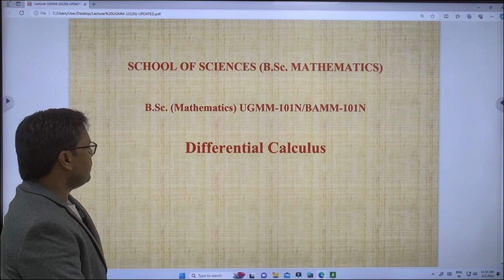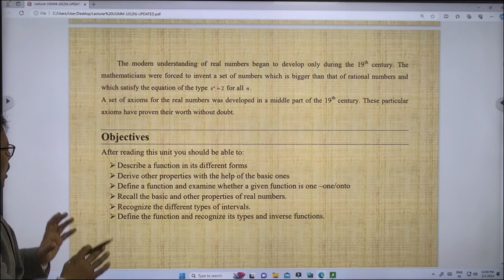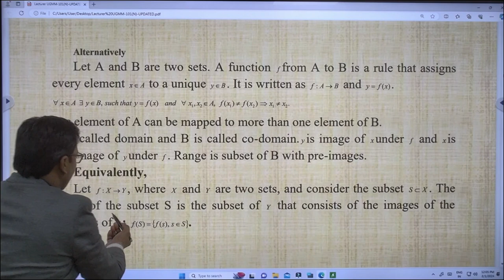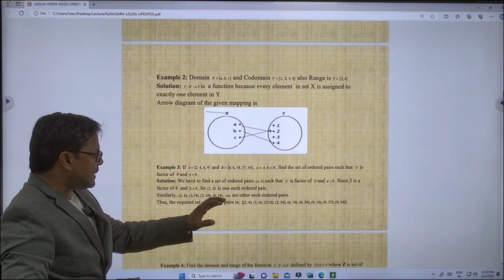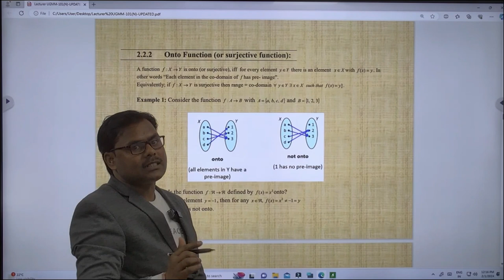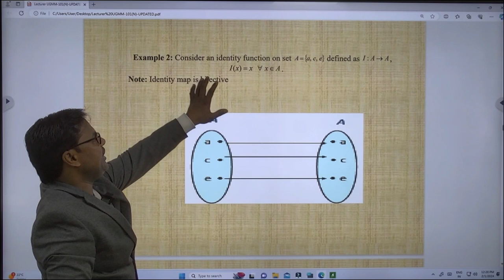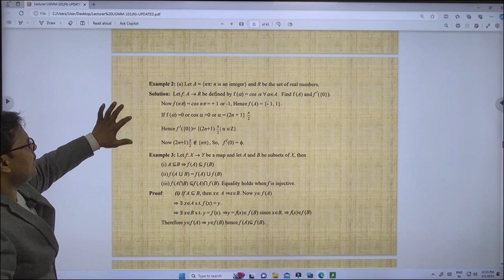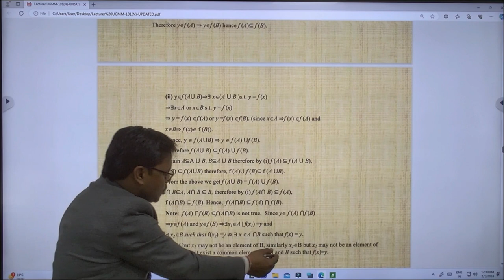B.Sc. MATHEMATICS UGMM-101N/BAMM-101N Differential Calculus Unit-3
SCHOOL OF SCIENCES (B.Sc. MATHEMATICS)
                                          UGMM-101N/BAMM-101N
Differential Calculus

                                                              Unit-3
 Function

                                                                    PART- 1
                                                                       By
                                                        Dr. Raghvendra Singh

                                                  UP Rajarshi Tandon Open
 University
                                                              Prayagraj (U.P.)